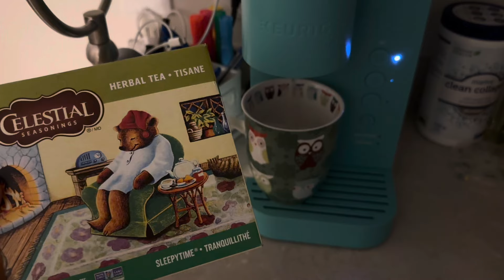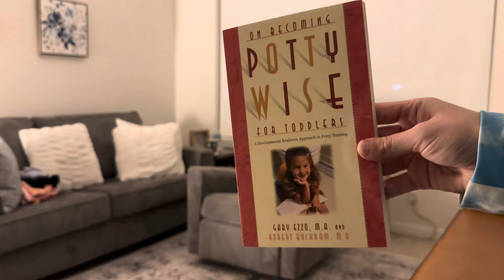MY REAL SINGLE MOM NIGHT ROUTINE | Vanessa Martin